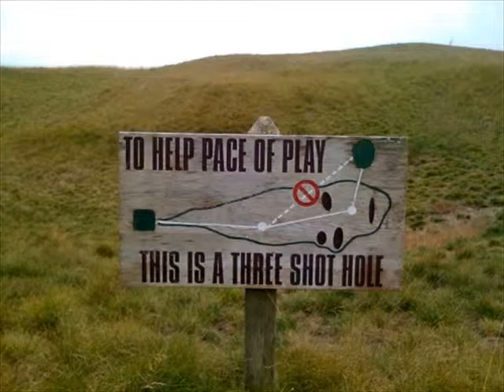The Favorite of Golfing Pictures - December 2010